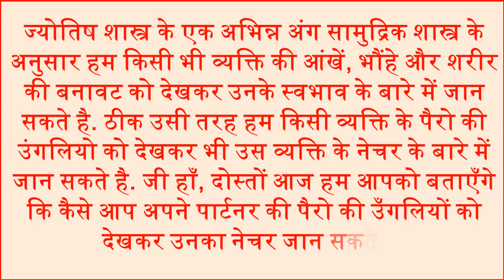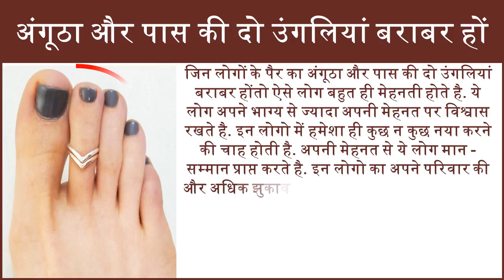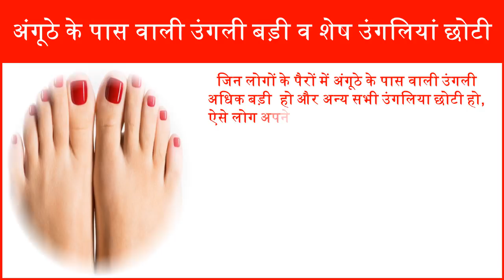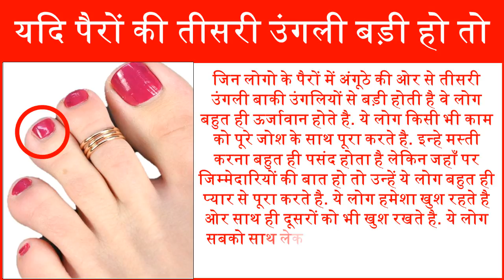Nature according foot finger Astrology पैरों की उँगलियों से जाने पार्टनर का स्वभाव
According to maritime scriptures, an integral part of astrology, we can learn about the nature of any person by looking at the look of the eyes, eyebrows and body structure. In the same way, we can also learn about the personality of that person by looking at someone's feet. In this video, we will tell you some facts about foot reading astrology and Nature Foot Finger Reading Astrology in Hindi and how to know partner personality by their foot finger length astrology.
ज्योतिष शास्त्र के एक अभिन्न अंग सामुद्रिक शास्त्र के अनुसार हम किसी भी व्यक्ति की आंखें, भौंहे और शरीर की बनावट को देखकर उनके स्वभाव के बारे में जान सकते है. ठीक उसी तरह हम किसी व्यक्ति के पैरो की उंगलियो को देखकर भी उस व्यक्ति के नेचर के बारे में जान सकते है. आज हम आपको बताएँगे कि कैसे आप अपने पार्टनर की पैरो की उँगलियों को देखकर उनका नेचर जान सकते है.